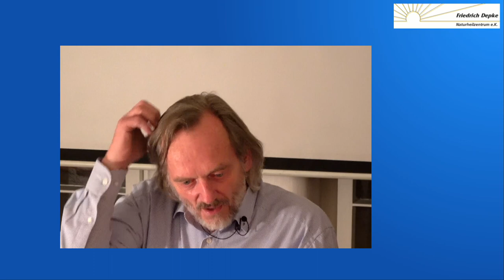Frage & Antwort: Benötige ich zu den Schüßler-Salzen noch Nahrungsergänzungsmittel?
Friedrich Depke beantwortet Fragen zum Thema Schüßler-Salze.

Falls Sie auch eine Frage haben, schreiben Sie diese bitte in die Kommentare.

Bitte beachten Sie, daß die Hinweise niemals die Behandlung eines erfahrenen Therapeuten ersetzen können.

Wenn Ihnen unsere Arbeit gefällt, freuen wir uns auch über einen freiwilligen Kostenbeitrag:

Bankverbindung:
Konto-Inhaber. Friedrich Depke
Verwendungszweck: Schenkung
Bank: Volksbank Rhein-Lahn-Limburg
IBAN: DE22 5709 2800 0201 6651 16
BIC: GENODE51DIE